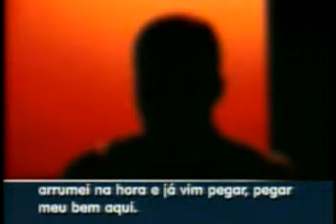09 03 11 Ladrões roubavam usando arma de brinquedo